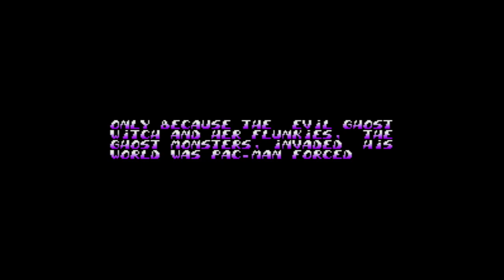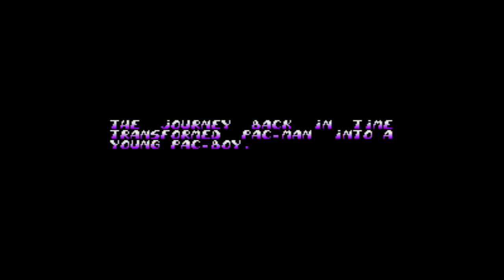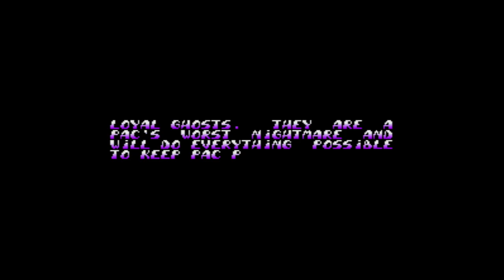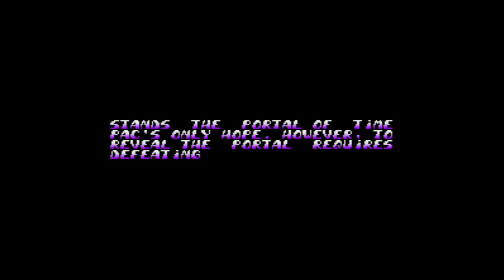Pac-in-Time - Super Nintendo Entertainment System - Intro & Title Screen